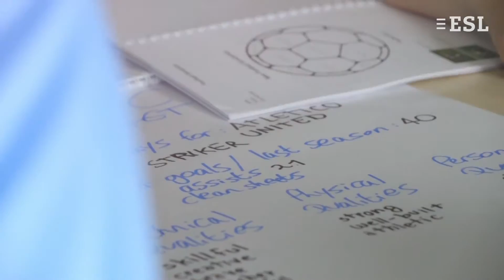Juniorer språkskola Manchester City Football (flickor)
Få ditt livs upplevelse i denna stad med många kulturella attraktioner, vibrerande nattliv och oräkneliga sportmöjligheter!
Att resa med ESL – Språkutbildning utomlands garanterar dig skräddarsydda lektioner och aktiviteter för att du ska lära dig språket med total fördjupning.